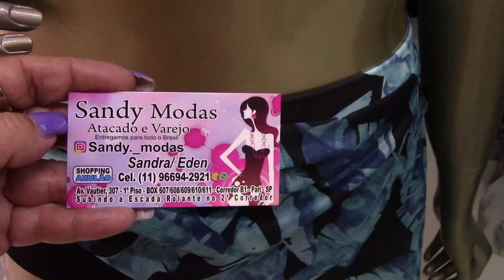BRÁS-SP CONJUNTOS | CASAQUINHOS PLUS SIZE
LOJA: SANDY MODAS
ENDEREÇO: AV. VAUTIER, 307 CORREDOR B 1 SHOPPING AZULÃO
 - BOX 607á 611 - BRÁS - SP
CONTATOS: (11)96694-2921